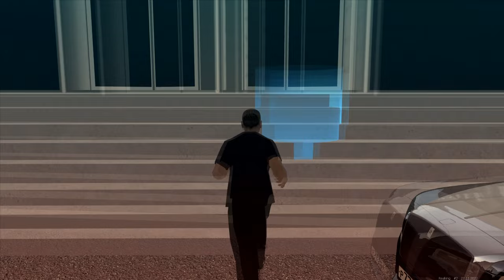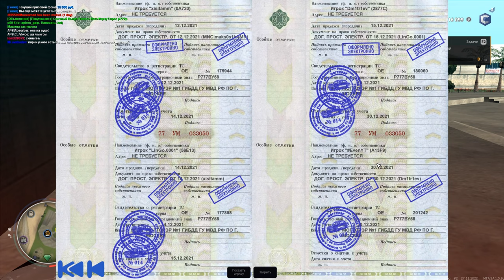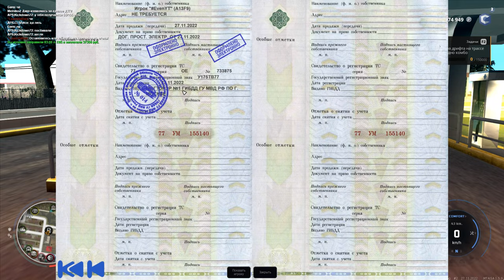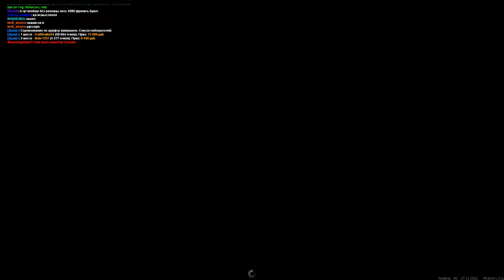КУПИЛ BUGATTI CHIRON ЗА 100 ЧАСОВ НА CCDPLANET В МТА! ПОТРАТИЛ 262.000.000 РУБЛЕЙ! МОЁ ИМУЩЕСТВО!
🔥МОЙ НИК EvenYT. БУДУ БЛАГОДАРЕН ЗА ЛЮБУЮ ПОМОЩЬ НА СЕРВЕРЕ! СПАСИБО! :3
🔥Теги к видео: